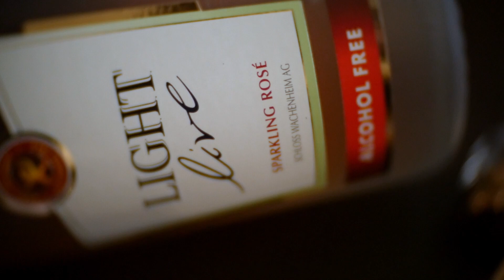Teledysk ślubny Aldona Wojtek- MagMar Studio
Zapraszamy do polubienia naszego profilu na FB 👍💙 i do współpracy z nami ;)

MagMar STUDIO- Wasze wspomnienia naszą pasją :)

Wykonujemy:
- nowoczesny reportaż ślubny,
- produkcje okolicznościowe,
- film reklamowy,
- film eventowy.

w naszej ofercie ponadto:
- ujęcia z drona,
- fotobudka,
- animacje dla dzieci,
- zdjęcia.